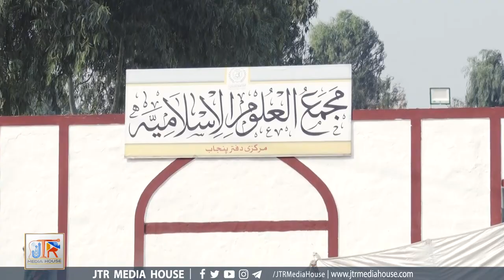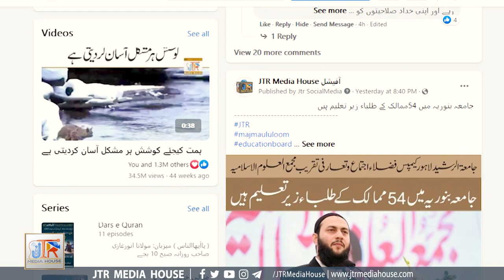Grand opening of the provincial office of Majma-ul-Uloom-il-Islamia | JTR Media House